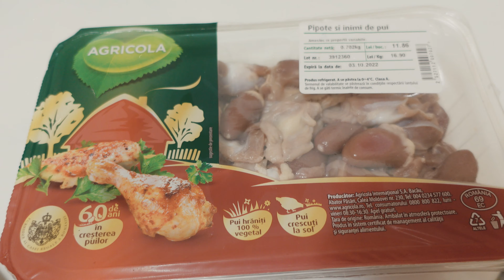Pipote si inimi FRAGEDE la cuptor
RO:
Vrei sa stii cum se gatesc pipotele si inimile? Ei bine, in acest video, iti voi arata cum se gatesc pipotele si inimile la cuptor!

Pipotele si inimile sunt destul de intalnite in multe feluri de mancare in Romania, iar aceasta reteta e un mod bun de a le pregati. Este simpla de urmat, iar la final vor iesi foarte fragede.

EN
Do you want to know how to cook gizzards? Well, in this video, I'm going to show you how to cook gizzards in the oven!

Gizzards are a common ingredient in many Romanian dishes, and this recipe is a great way to prepare them. It's simple to follow, and until the end they will turn out really tender.
You can find me here | Ma gasesti aici:
Fragezirea pipotelor si inimilor:
- pune-le intr-un castron cu apa cat sa acopere
- 2, 3 lingurite bicarbonat de sodiu
- zeama de la jumatate lamaie
- in frigider pt o ora maxim

Tendering the gizzards:
- put them in a bowl filled with water until covered
- 2, 3tsp of baking soda
- juice from half a lemon
- in the fridge for an hour max

Ingrediente:
- 700g pipote si inimi
- 4 cepe mari
- 1 capatana de usturoi
+ 3 catei usturoi la sfarsit
- 4, 5 felii ghimbir
- 5 linguri sos de soia (optional)
- 2, 3 lingurite cimbru
- 3 foi dafin
- 1 lingurita coriandru
- sare, piper
- 4, 5 linguri ulei masline
- jumatate lingurita boia dulce
- o lingurita: busuioc, oregano

Ingredients:
- 700g of gizzards
- 4 large onions
- 1 head of garlic
+ 3 cloves of garlic at the end
- 4, 5 slices of ginger
- 5tbsp soy sauce (optional)
- 2, 3tsp thyme
- 3 bay leaves
- 1tsp coriander
- salt, pepper
- 4, 5tbsp olive oil
- half a tsp paprika
- 1tsp: basil, oregano

Timecodes:
0:00 - Intro
00:02 - Viata la oras toamna
00:34 - Fragezirea pipotelor si inimilor
02:06 - Pipote si inimi la cuptor, tai legumele si bag la cuptor
04:46 - Ultimele ingrediente
05:10 - Prezentare
06:06 - Degustare, cum a fot reteta?
07:40 - Atmosfera toamna